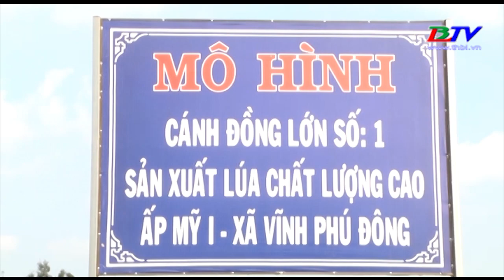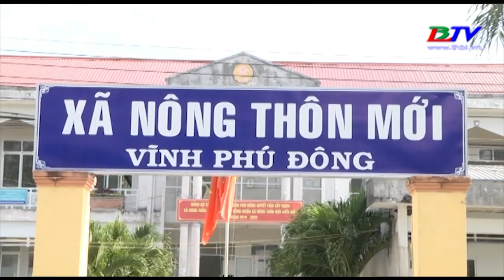Phước Long xây dựng nông thôn mới - 24/12/2018